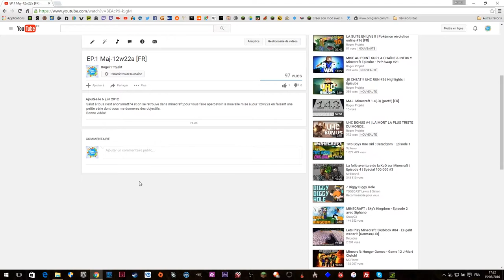4 ANS DE ROGERIES ! Les débuts... - BEST OF #1 | ANNIVERSAIRE !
Yo bande de Roger c'est le Matt et on se retrouve pour le Best Of sur toutes les conneries qu'on a pu faire sur cette chaîne ! On commence avec les débuts... Mes débuts du coup...
Bonne vidéo !